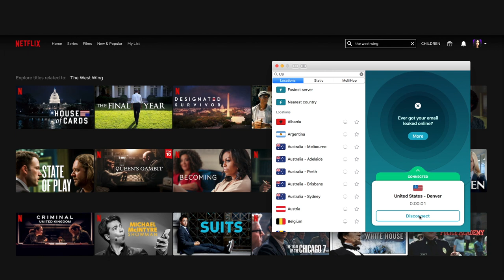My 5 Day Migraine // Vlogmas 2020 Episode 11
Makeup Case

Dress by British Retro